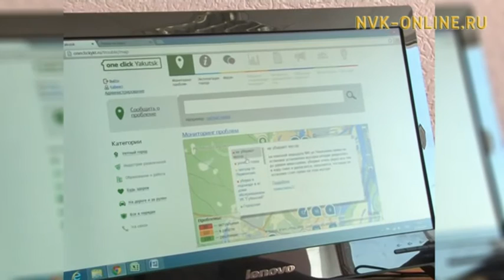В Администрации Якутска завершился прием заявок на "Народный бюджет" следующего года